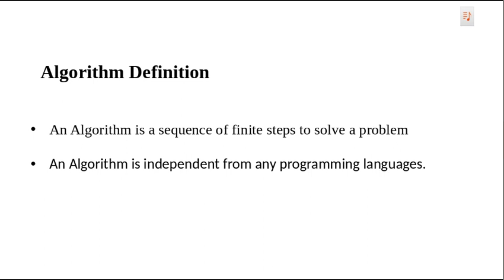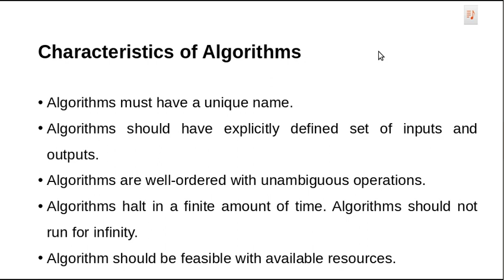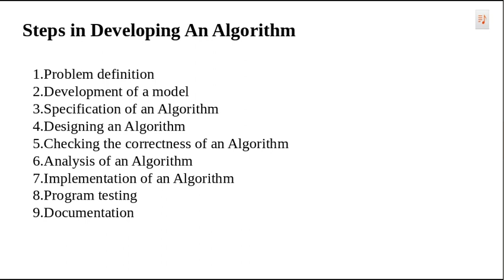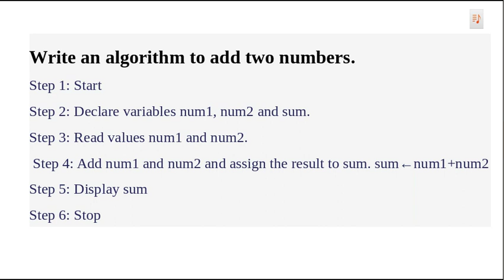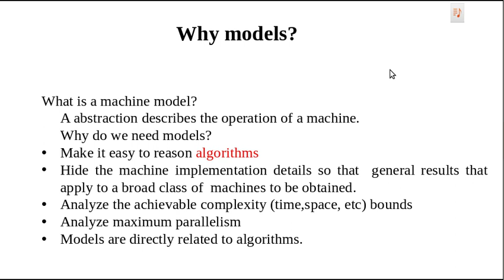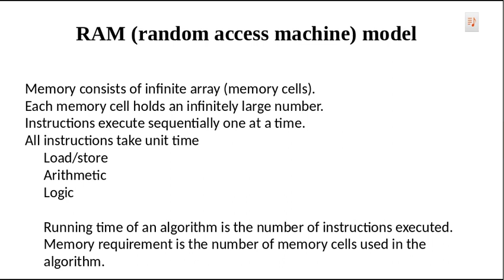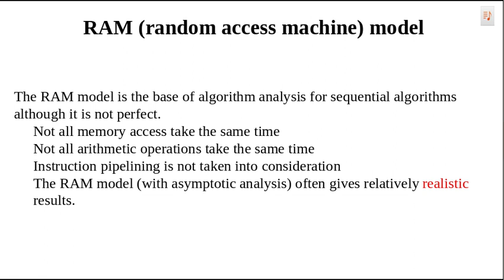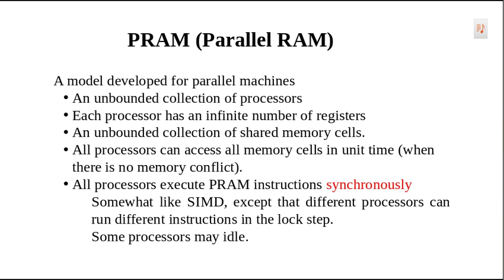Introduction | Characteristics of Algorithm | RAM and PRAM Models